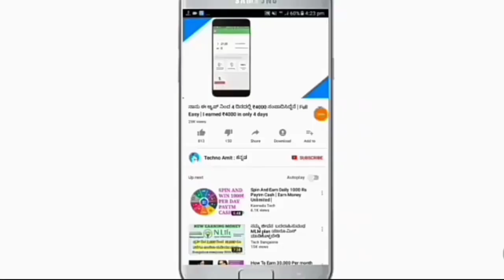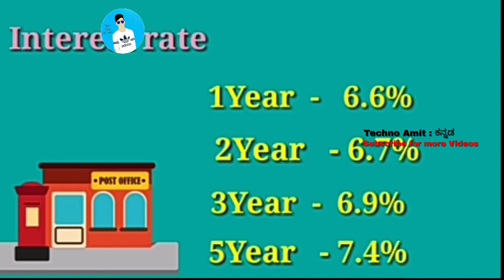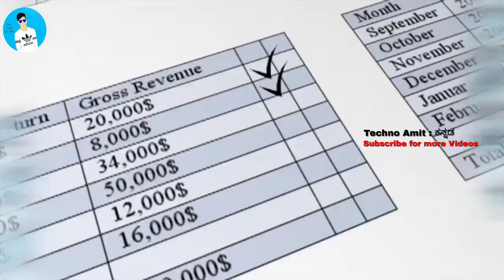ಪೋಸ್ಟ್ ಆಫೀಸ್ ನಲ್ಲಿ ಒಮ್ಮೆ 1 ಲಕ್ಷ ತುಂಬಿದರೆ ಎಷ್ಟು ವರ್ಷಕ್ಕೆ ಎಷ್ಟು ಹಣ ಬರುತ್ತೆ? | POST OFFICE FD SCHEME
ಪೋಸ್ಟ್ ಆಫೀಸ್ ನಲ್ಲಿ ಒಮ್ಮೆ 1 ಲಕ್ಷ ತುಂಬಿದರೆ ಎಷ್ಟು ವರ್ಷಕ್ಕೆ ಎಷ್ಟು ಹಣ ಬರುತ್ತೆ? | POST OFFICE FIXED DEPOSIT SCHEME IN KANNADA

Hii friends
Welcome to Techno Amit...

Today i wil tell you about Post office fixed deposit scheme 2019 in kannada

Follow ಮಾಡಿ.

About :- Techno amit is a YouTube channel where you can find technical & Latest Government Facility videos in kannada Language only.